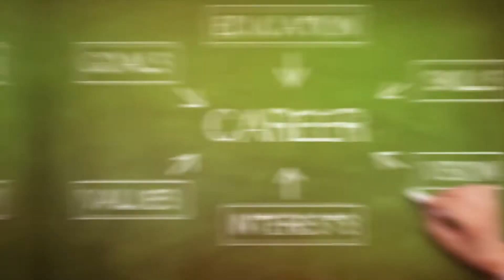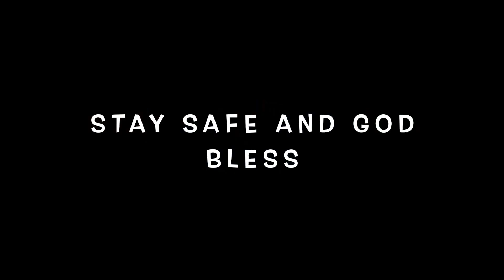BEEF CALRDERETA w/ STIR FRIED TOFU EATING SHOW! | Vlog in Qatar | OFWs in Qatar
Kumain kami today ng Beef Caldereta with Ginisang toge. Keep safe everyone! Let us continue to pray to Him to lead us into a safe future. :))